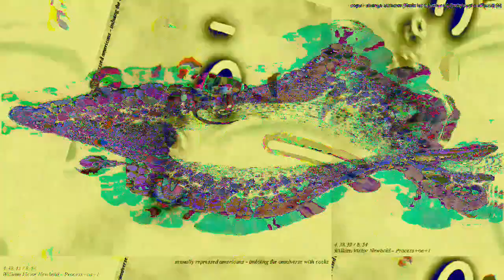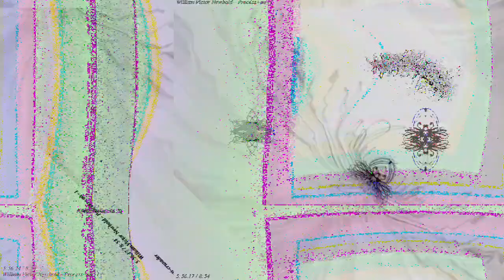[EPILEPSY WARNING] Movie 23 03 05 02h37m28s *Photosensitivity Warning*